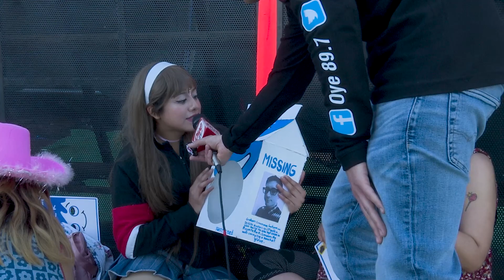Emilio desde temprano visitando a los verdaderos fans de Blur!